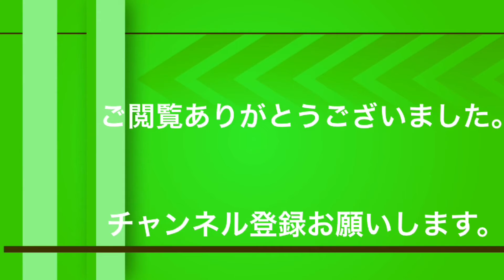ムシキング アダー工場プレイしてみた！